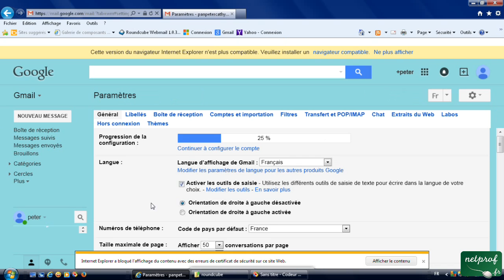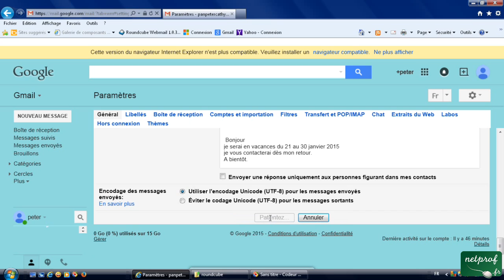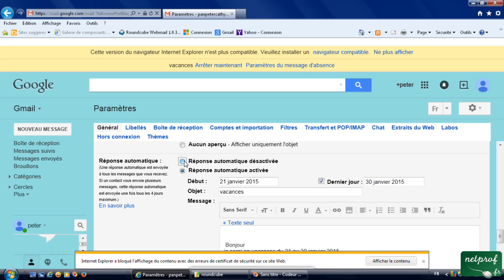3m - Message de réponse automatique en cas d'absence avec Gmail